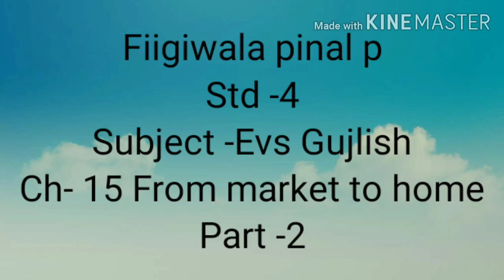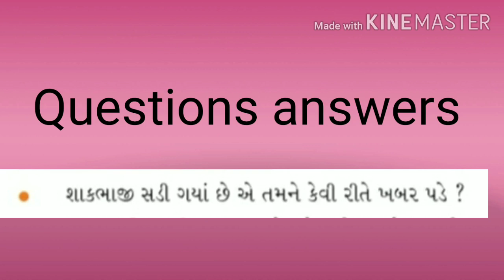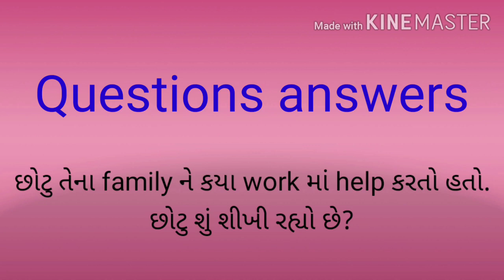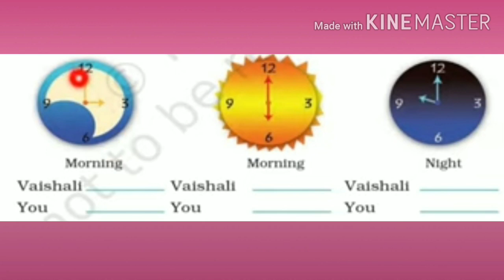GM STD 4 SUB EVS GUJLISH CH 15 PART 2 720p